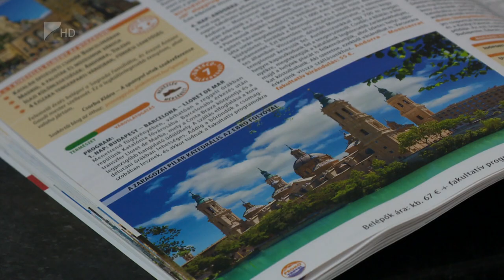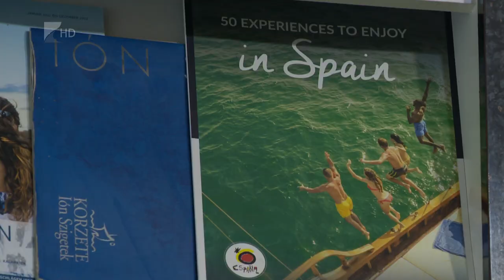Előfoglalások hónapja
Akár harmadával is olcsóbban nyaralhatnak azok, akik már év elején tudják, hol szeretnék tölteni a vakációjukat, és már februárban előfoglalják a repülőjegyeket, illetve szálláshelyeket. A szakemberek úgy látják, a koronavírus-járvány hatására a piacról egyre inkább eltűntek a last minute-os kedvezmények, ezért sokan, különösen a nagycsaládosok már februárban felkeresik a különböző utazási irodákat.